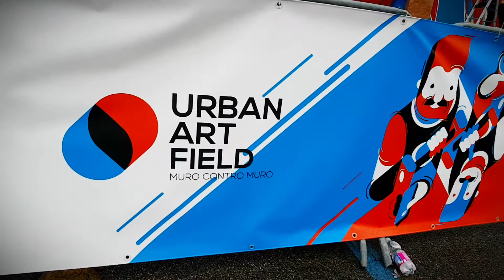Kamel for Urban Art Field 2017 - Graffiti Timelapse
Live painting for Urban Art Field 2017 in Chivasso, Italy
Huge thanks to Wasp Crew for making it possible!